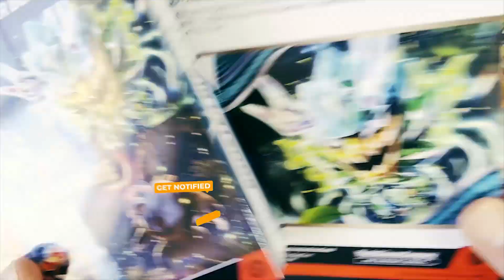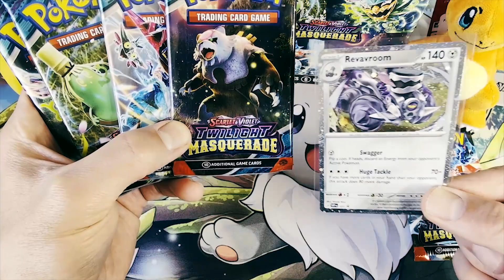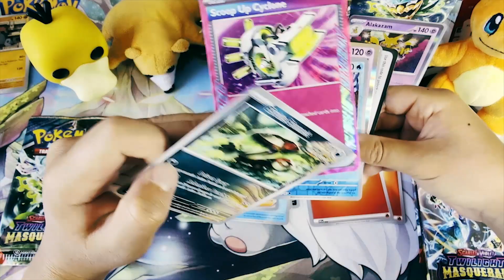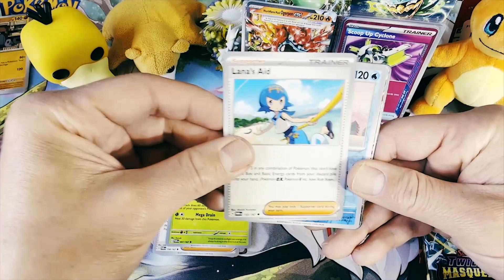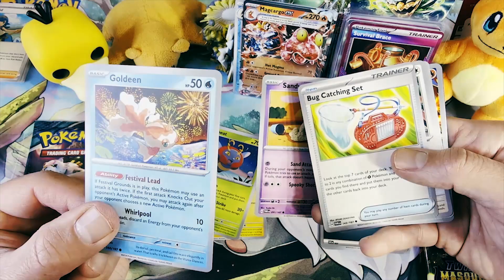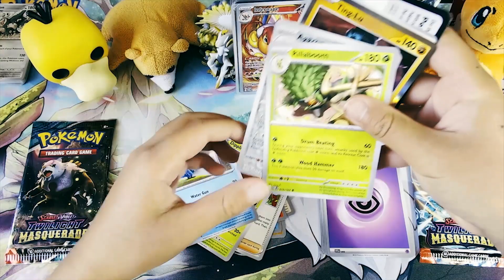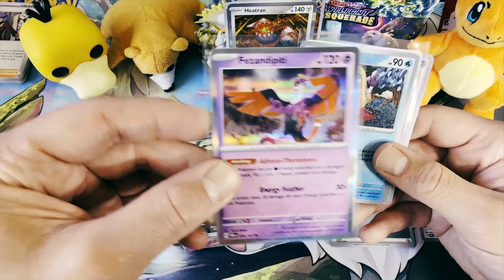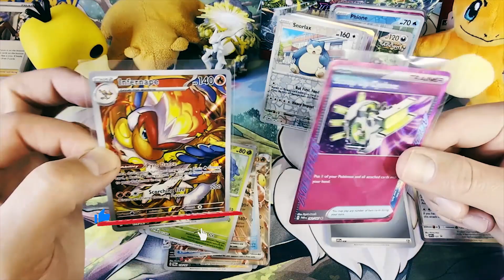Twilight Masquerade Unleashed: See What's Inside These Pokémon Packs!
Hey everyone! Come along as my daughter and I crack open some Twilight Masquerade Pokémon packs. It’s a pack battle time, and the stakes are high—the winner gets the last pack! Let's see who gets the coolest cards. Join us for a fun unpacking session and find out who wins.

// RESELLING TOOLS I USE
Hand plastic wrap roller
Thermal Printer
Lightbox for Product Photography
Rubber Postage Stamp 10" x 13"
10" x 13" Poly Mailer bags
Package Tape Gun
Packaging Tape

// TRADING CARDS RESELLING TOOLS
Rubber Postage Stamp
Ultra Pro Top Loader Hard sleeves
Ultra Pro Semi-Rigid
Penny Sleeves (Must haves for cards)
Box to store lots of Bulk Cards

Video(s) by
Pokemon Investing NOW Vs Staying Liquid?  @NostalgiaNomics
Kid pulling a Charizard vmax out of a Shining Fates ETB @ryanharkleroad9870
CRAZY DON WEST 1980 to 2000 Million Dollar Blowout (WAX BOXES GALORE) @DONWESTCARDSANDKUNTZ
Best Of NBA Star Cribs ft. Shaq, Carmelo Anthony & More | MTV Cribs @MTVVault
Masters of the Universe Masterverse New Eternia Battle Armor He-man Figure Review! @Themanchlid
@deeppocketmonster How To Display & Protect Your ENTIRE Pokémon Card Collection